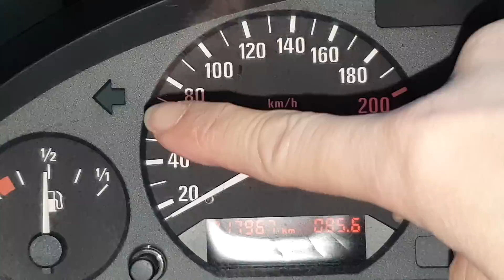鋁圈加裝Spacer輪胎抖動問題【白同學手工改車DIY】Aluminum ring spacer tire vibration白同學DIY教室。鋁圈墊寛器輪胎抖動問題